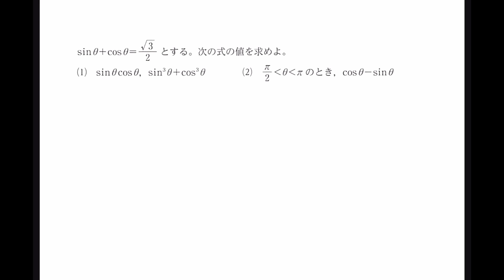ポケモンレジェンズ サンカクカンスウ【数学ⅡB 三角関数】#132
やっぱり動画1本作るのにまだ時間かかるなぁ。